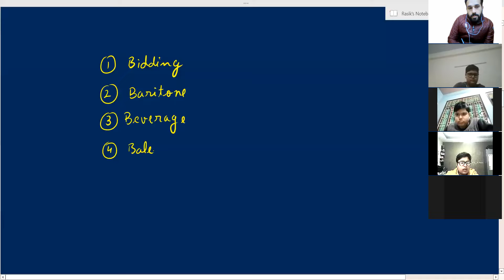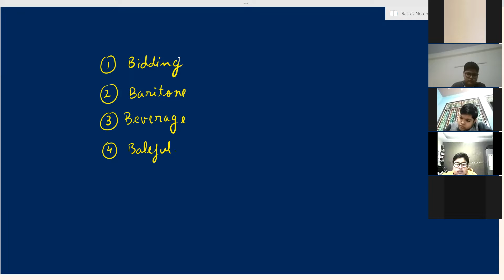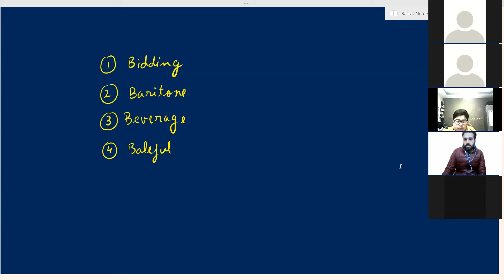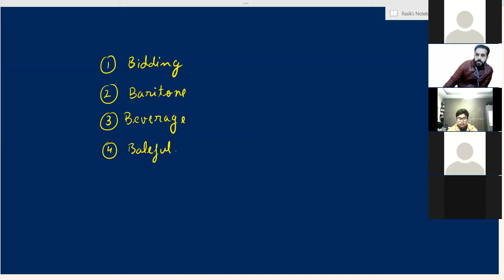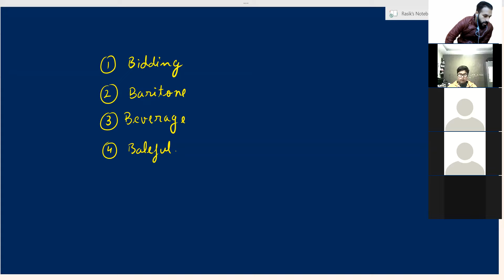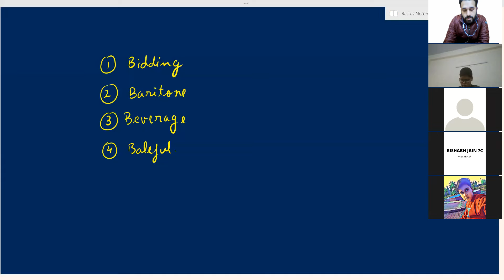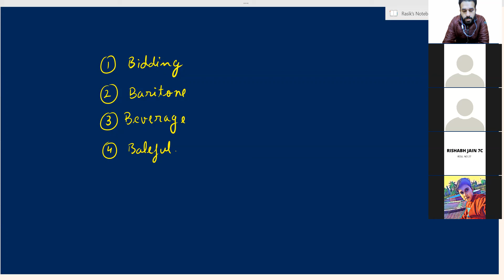CT period 7a,7c P6 08-02-2022